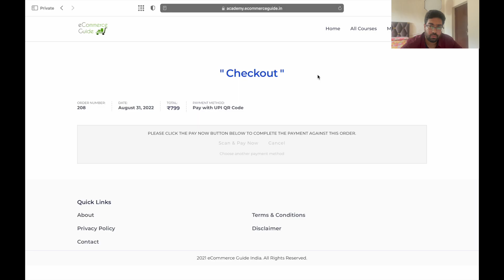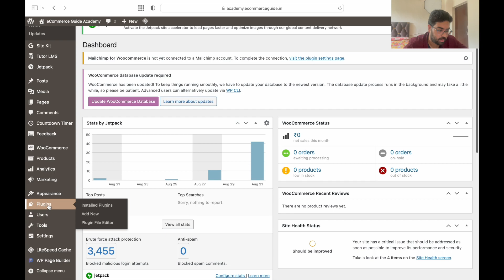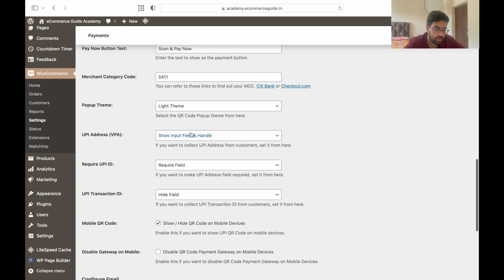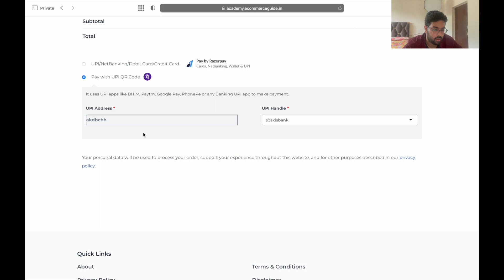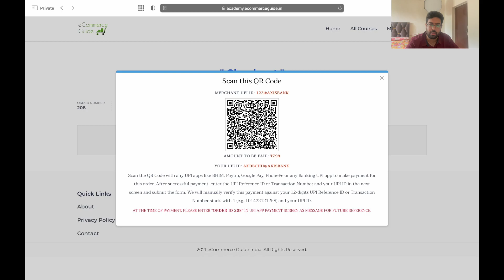Add UPI QR Code Payment Option On Your WooCommerce eCommerce | Create QR Using Your Personal UPI ID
Learn to easily generate a UPI QR code for your WooCommerce website using a simple plugin. You can use your personal UPI ID to create a QR code so that your visitors will be able to pay through their UPI and you'll get the payment straight into your bank account, and that too without any payment gateway charges!

About this channel: Hi everyone, my name is Shivam. Welcome to Website Things. Here, I make videos related to website creation, various hostings, payment gateways, and making money by creating blogs, e-commerce websites, etc.

Main Camera
Secondary Camera
Tripod 1
Tripod 2